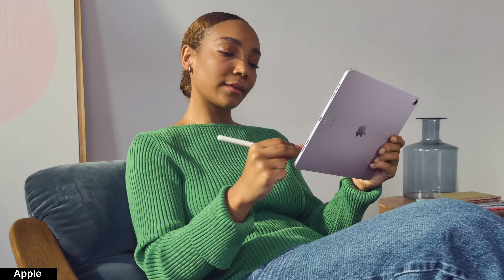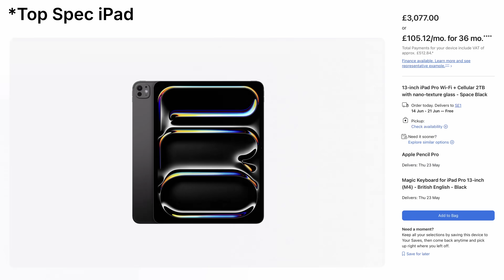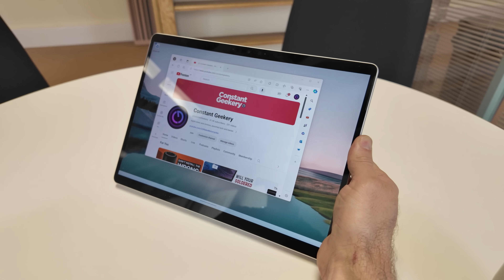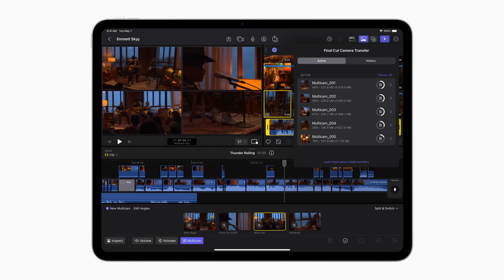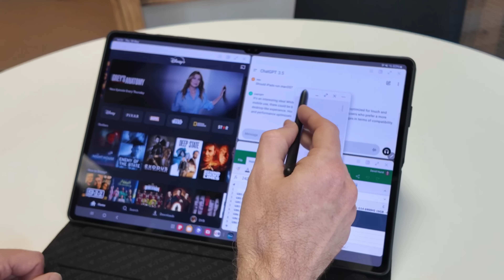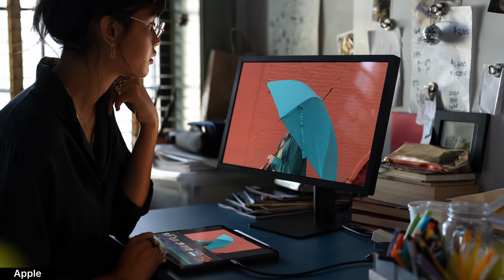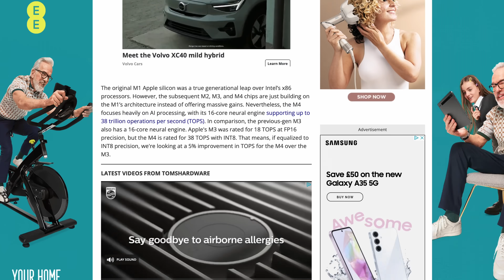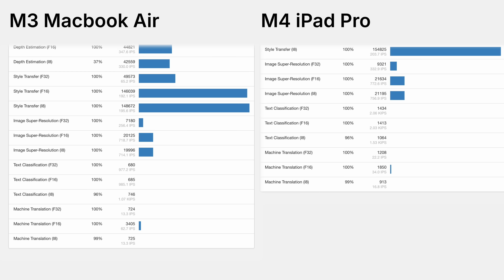Should iPads run macOS?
Some people would like to see macOS running on iPad. Others insist that iPad should remain a tablet-only computing experience. And there's plenty of others sat somewhere in between those two opinions. Let me share my thoughts...

...and whilst I'm at it, what's with all the noise about M4 having double the Neural Engine (NPU) performance of M3?

Apple Store on Amazon
USA Store
UK Store